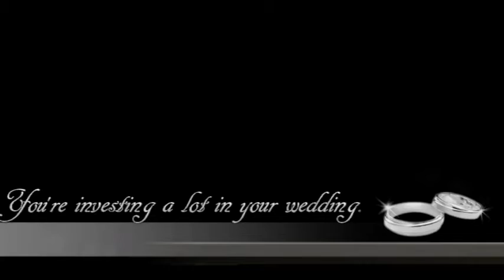SYMBIS Marraige Counseling Dr Kelsey Graham